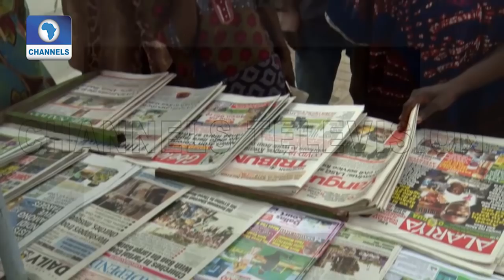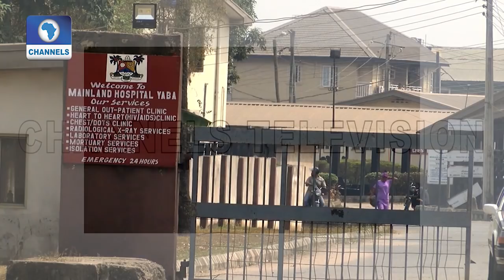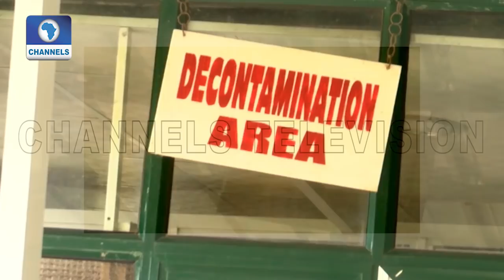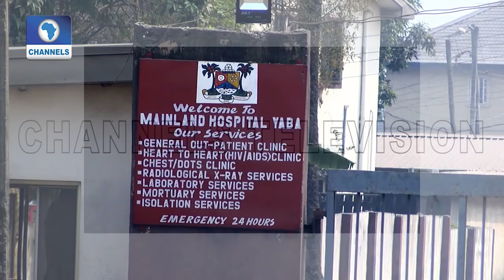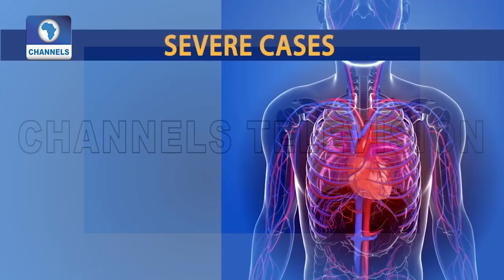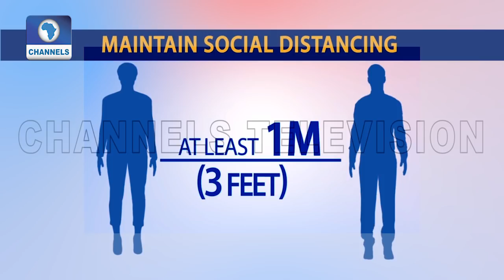How Nigeria Is Fighting Spread Of The Global Pandemic